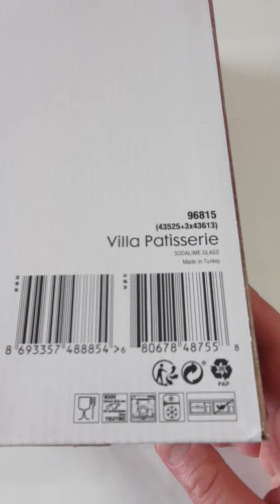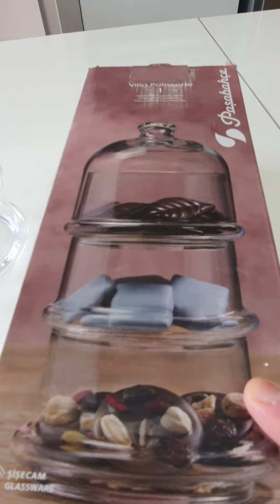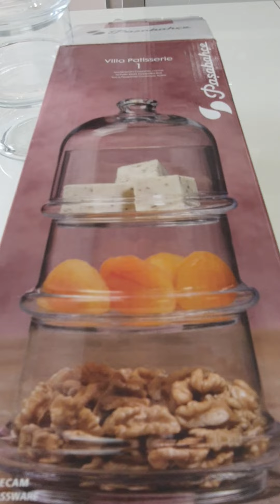Paşabahçe Villa Patisserie